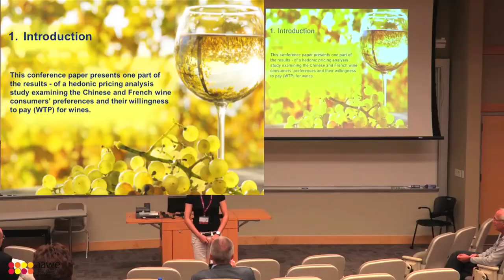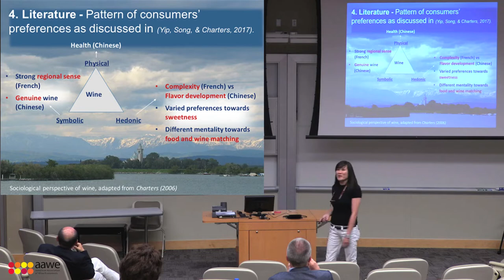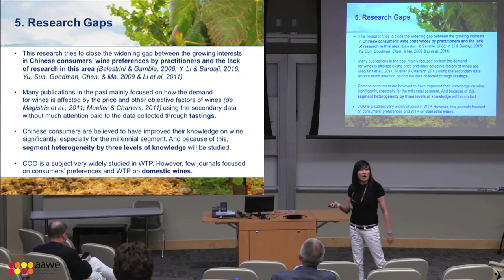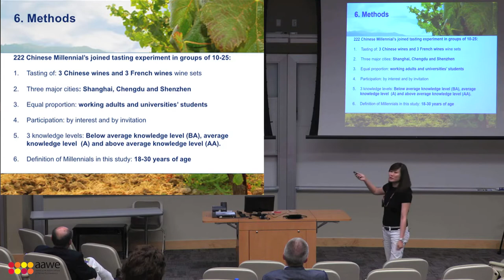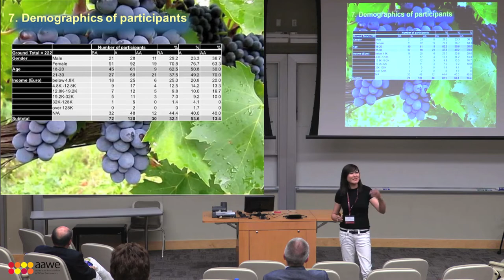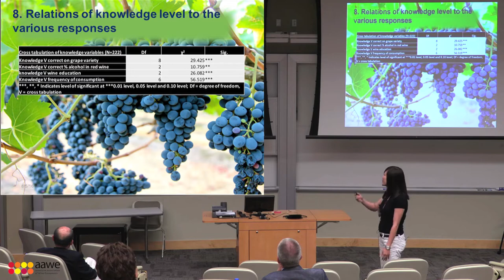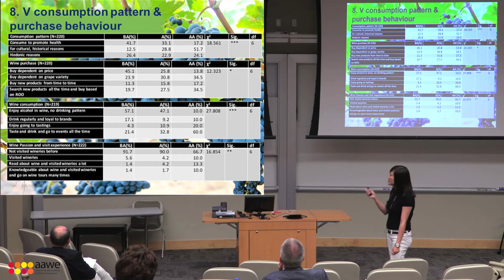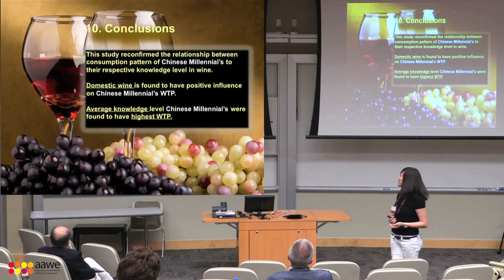Lisa Yip Presentation (12th Annual Conference 2018 Ithaca)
Lisa Yip, Haiyan Song (Hong Kong
Polytechnic U), Steve Charters (Burgundy

The Millennial Chinese preferences on
domestic against imported wines